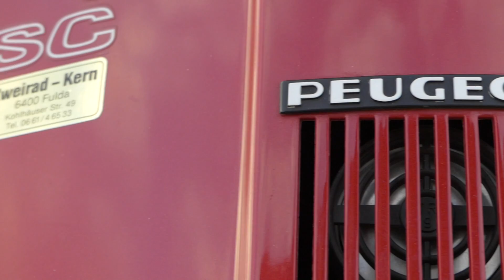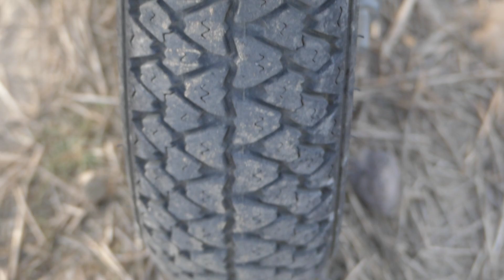Mein eigener"BABAWAGEN" + Eure Fragen beantwortet!!!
Was geht Leute, in diesem Video zeige ich euch meinen neuen Roller und beantworte mit Valentin eure Fragen aus den letzten Videos in Form eines kleinen Vlogs. Ich wünsche euch viel Spaß beim zusehen. Danke fürs zusehen, bis zum nächsten mal und bleibt sportlich.

Ps. Sorry für das rauschen!

Camera/Kamera:

Panasonic Lumix Fz-300

GoPro Hero4